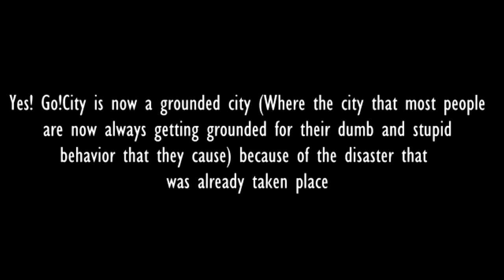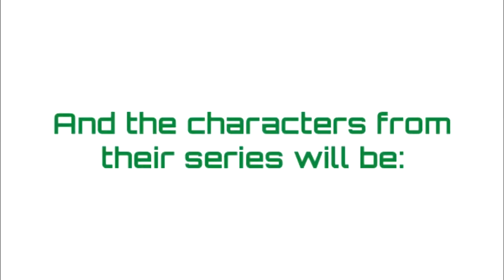GoAnimate Toons Trailer